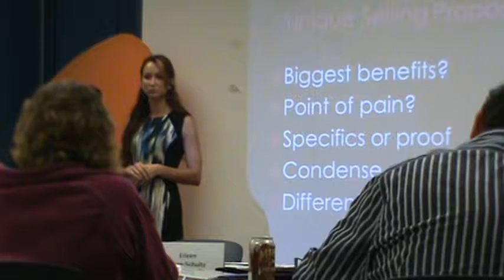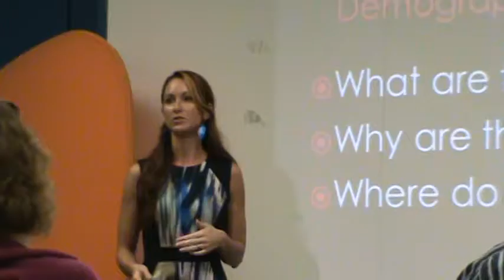Marketing Terms Explained: USP, Demographics, and Target Market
Terra L. Fletcher, the owner of Fletcher Consulting, spoke to Fox Valley Technical College students on October 15, 2012. She discusses USPs, demographics, and target markets with the eSeed class.

Terra L. Fletcher speaks on internet marketing, social media marketing, customer loyalty, branding, demographics, and more.